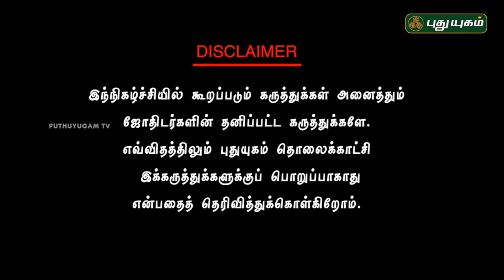AB.முகன் : மறைபொருள் ஆராய்ச்சியாளர் | Neram Nalla Neram | 11/07/2018